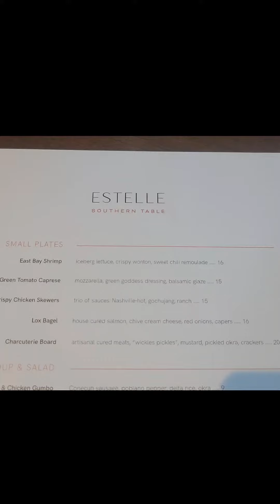Mini Vlog: Brunch Date with the Girls | Purple Affair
Brunch  celebrating my Business Bestie's Birthday. Good times and Good conversations 💜